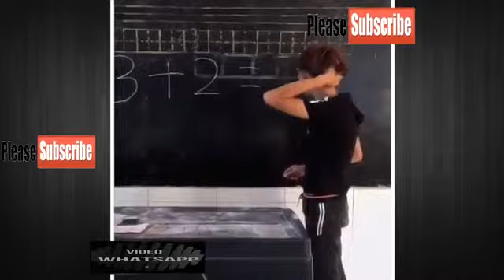مقالب صينيه #15 اضحك حتى الموت على الصينين 2017